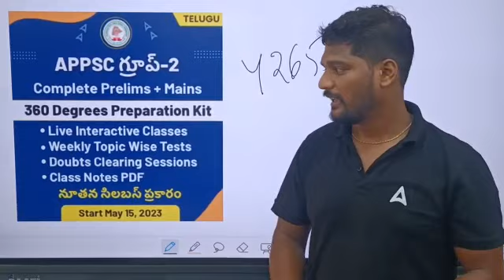🛑JOIN IN APPSC GROUP 2 LIVE INTERACTIVE BATCH ..HURRY UP ADMISSIONS CLOSING SOON.